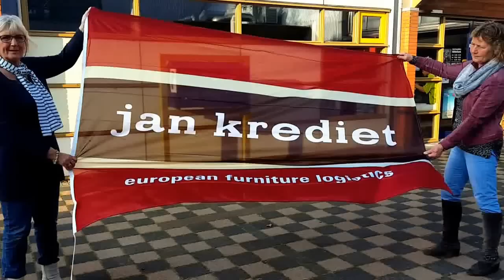2 Voorafgaand aan de Reunie Jan Krediet Noordwolde fr.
Voorafgaand aan de reünie Jan Krediet Noordwolde fr.
Binnen rijden van de splinternieuwe Mercedes Actros bij het Buurthuus in Noordwolde. fr.
Zaterdagmorgen 10 Oktober 2015.